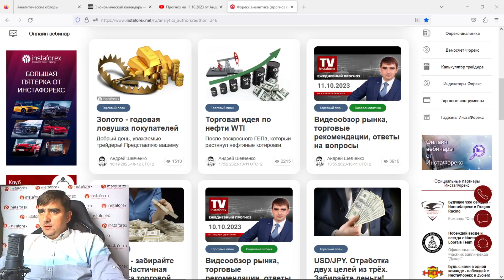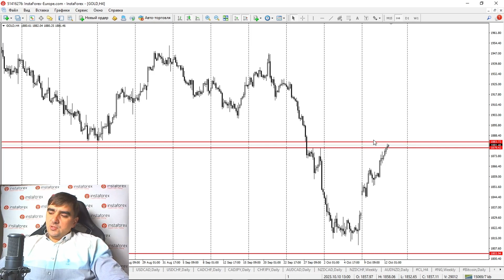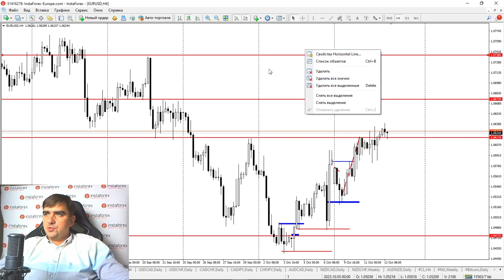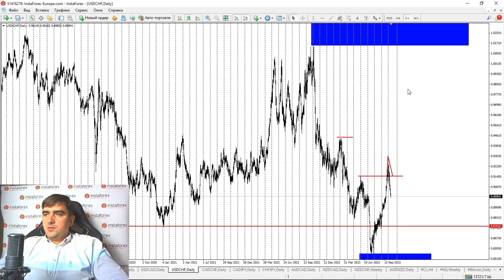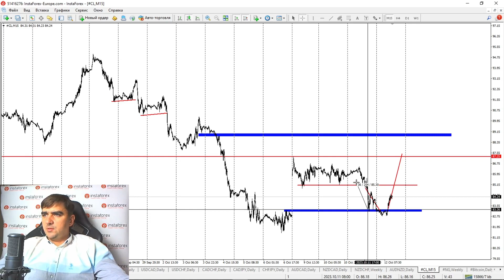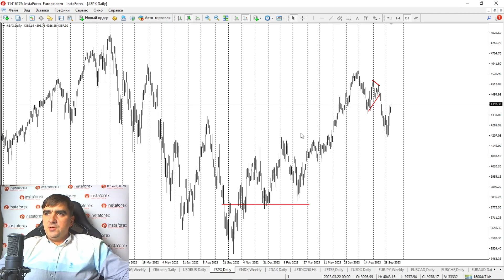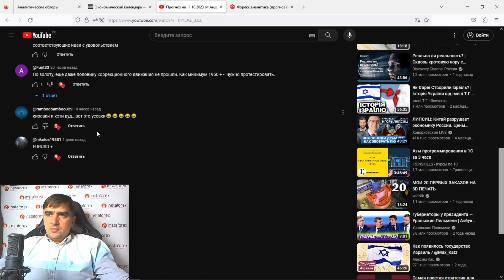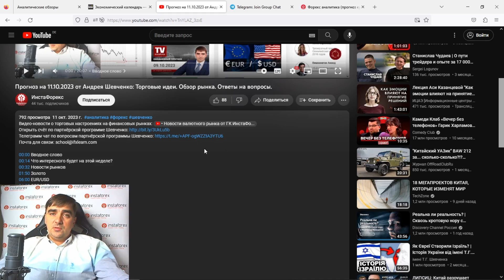Прогноз на 12.10.2023 от Андрея Шевченко: Торговые идеи перед инфляцией в США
Прогноз на 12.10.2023 от Андрея Шевченко: Торговые идеи перед инфляцией в США. Обзор рынка. Ответы на вопросы.

00:00 Вводное слово
00:14 Что интересного будет на этой неделе?
00:50 Золото
08:35 EUR/USD
10:23 GBP/USD
10:37 USD/JPY
11:20 AUD/USD
11:37 USD/CAD
11:49 USD/CHF
12:11 CAD/CHF
11:18 CAD/JPY
12:26 CHF/JPY
12:42 AUD/CAD
12:49 NZD/CAD
13:01 NZD/CHF
13:13 AUD/NZD
13:18 Нефть
14:13 Природный газ
14:49 Криптовалюты. Bitcoin
15:29 USD/RUB
15:59 Фондовый рынок США
16:17 USDX
16:30 EUR/CAD
16:34 EUR/CHF
16:55 Серебро
16:56 Ответы на вопросы